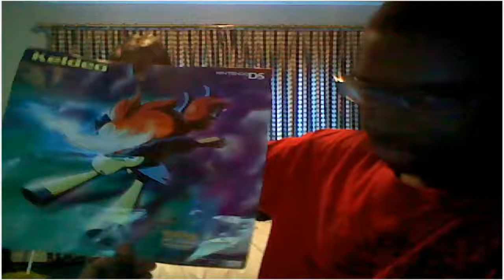Hunter Update: Pokemon Versus POSTPONED *Sorry*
yeah so choose what will fill in the gap for the time being. I really do apologize lol.